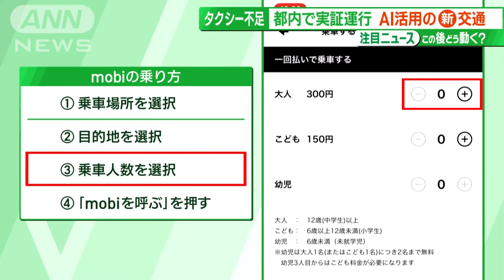ライドシェア“議論”加速 「地理試験」廃止論も 新スタイル「交通」サービスとは？(2023年10月29日)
■2026年導入か「完全」自動運転タクシー

　27日行われた衆議院の予算委員会。

　岸田文雄総理大臣：「今のさまざまなニーズを考えると、（ライドシェアについて）本格的に制度を考えなければならない」
　自民党　小泉進次郎元環境大臣：「地理試験、本当にこれからもやり続けるんでしょうか？」
　斉藤鉄夫国土交通大臣：「時代に合ったやり方を廃止も含めて早急に検討させていただきたいと思います」

　一部地域で課せられている地理試験についてもタクシー不足の要因のひとつではという指摘もあり、導入に向けて様々な議論が進むライドシェア。そんななか、新たな交通サービスが今、続々と生み出されています。

　28日から一般公開が始まったジャパンモビリティショー。そのなかでも注目されているのが「クルーズ・オリジン」。ホンダなどが開発した自動運転専用車両です。運転席がなく最大6人が対面となって乗車が可能で、配車から目的地の設定や支払いなどはすべてスマホアプリで完結。2026年に東京での走行を予定しています。

　来場者：「全部自動になっていくのを見て時代の変化を感じる」「ドライバーさんのなり手が少ないというので、こういうのがあれば便利になって良いのかなと思います」

■池袋で新たな交通“スタイル”実証実験も

　さらに、タクシー不足などを補う手段として注目されているのが、AIオンデマンド交通「mobi（モビ）」。一体、どのようなサービスなのか。

　モビ広報　竹内美月さん：「アプリ上で乗りたい場所、降りたい場所をご選択いただいて、AIが最適なルートを選択して皆さんを送迎するような、オンデマンド交通というサービスになります」

　使い方は簡単。アプリから、乗車するポイント選択し、目的地を決定、人数を選択すると、所要時間と料金が表示されます。最後に、「mobiを呼ぶ」をタップすると…。

　平石直之アナウンサー：「ドライバーとマッチングしました。呼べましたね！車の位置が出ました。ナンバープレートも書いてある。分かりやすい！」

　豊島区では、大塚駅を中心に、半径2キロ圏内におよそ150カ所の乗車ポイントがあります。mobiの位置は、リアルタイムで確認できるので、待ち合わせも安心です。そして、待つこと5分。

　平石直之アナウンサー：「来ましたね。これですね！ワンボックスカーなんですね」

　早速、目的地の大塚駅へ向かいます。mobiの車両とドライバーは、タクシーやハイヤー会社が担当。安全管理もしています。

　モビ広報　竹内美月さん：「（Q.料金の仕組みは？）1回乗車ですと300円。30日間（乗り放題）で5000円。サブスクの人気サービスもございます」

　料金は、30日間乗り放題で5000円。さらに、エリア内であれば、どこへ行っても乗り降り自由。この安い料金設定が人気の秘訣です。

　モビ広報　竹内美月さん：「（Q.どうしてそんなに安くできる？）相乗り型の交通になりますので、他の方と交通をシェアしていただいて、皆さんで移動していただくことで安くご提供できております」

　mobiは、最大8人の相乗り制。予約が入るとAIがルート上にいる乗客をマッチング。自動で最適なルートをナビします。だから“安くて早い”。利用客からは。

　モビ利用客：「子どもがいると、風が強い日とか雨とかそういう時にmobiがあると、通院とか買い物、すごく助かっています」「乗り放題なので、経済的にもすごくリーズナブル。すごく助かっています」

　そして、走ること10分。大塚駅に到着。mobiが豊島区を走り始めて1年半。今後の展望について。

　モビ広報　竹内美月さん：「全国各地の色々な地域で免許返納の課題・ドライバー不足、色々な交通課題がありますので、mobiが解決できる一つの手段として活用いただけるように展開できればなと思っております」

（サンデー LIVE!!　2023年10月29日放送）